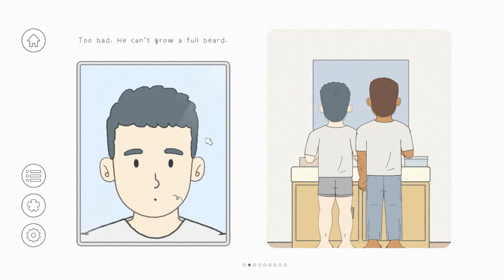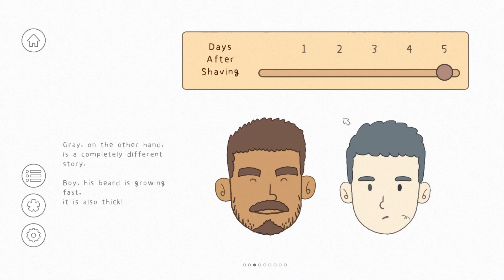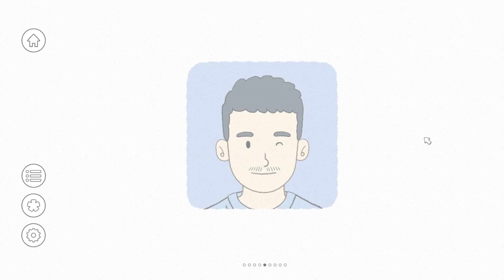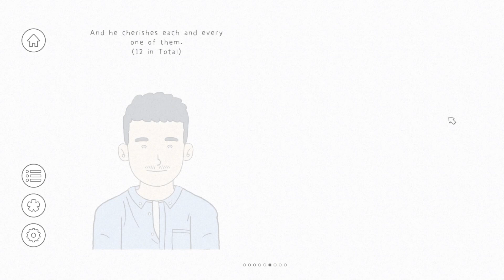Omurice Next Time - Chapter 6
On an unhurried day, find a cozy spot, get comfortable, set the mood for wholesome, and open this unique interactive storybook.

In Windreach, in a small apartment top floor, lived Finn and Gray, my favorite couple. Life is simple, perhaps a bit ordinary, and that is good.

Finn opens a sweets shop, and Gray is a truck driver. They don’t have much, but luckily there is always food on the table. No matter what happens, they got each other.